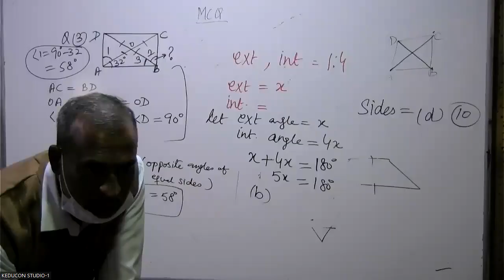Class-8 mrciti , maths, 31-19-23